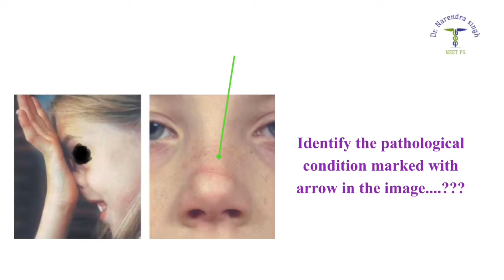SALUTE SIGN/ NEET PG MCQ/ NEET PG2021